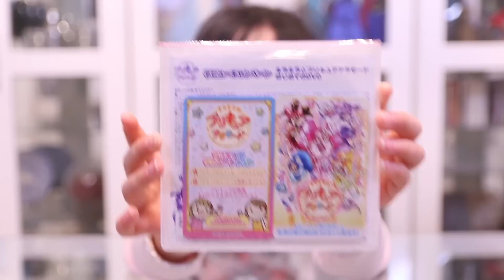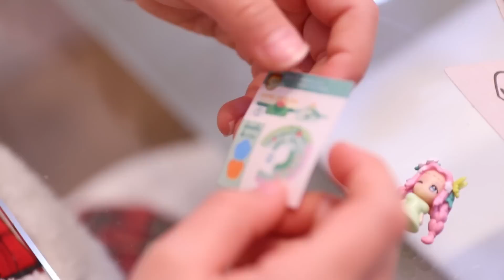魔法使いプリキュア スターキャッスル & プリキュア アラモードDVD☆ Saaaaaya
新しいプリキュアが始まりましたね〜
キラキラ プリキュアアラモードのDVDをもらってきました。

そして、ずっと開けていなかった「プリキュアスターキャッスル」を開封しました☆

『魔法つかいプリキュア！』の大きなハウス玩具が登場です♪
全5種で、すべて集めると全幅約20.5cmの大きなお城が完成します！可愛らしいお城モチーフで、メイクルーム、ベッド、キッチン、ダンス遊びなど、様々な遊びを楽しめます。3～5番は、背景プレートの表裏を入れ替えることで2つのシーンを再現して楽しく遊ぶことができます。全部集めて大きなお城であそんじゃお♪

●組み立てキット 1セット（全5種）
1．キュアミラクルとダンスホール
2．キュアマジカルとメイクルーム
3．キュアフェリーチェとキッチン
4．ねそべりモフルンとベッドルーム
5．モフルンと魔法の図書室
●人形 1個（全5種）
●シール 1枚（全5種）
●ガム1個
（HPより）

【商品リンク】
・食玩 プリキュア スターキャッスル 全5種セット【フルコンプ】 魔法つかいプリキュア!

※商品リンクはAmazonのアソシエイトプログラムを­使用しています。

DIY や 料理 をしたり プリキュア や シルバニアファミリー、たまごっち リカちゃん など おもちゃ を紹介したり お出かけ なりきり寸劇など投稿してます！

【DIY】ダイソーグッズでアレンジ！オリジナル上履き作り〜デコパージュ編〜

シルバニアファミリー　赤ちゃんハウス　ゆりかご　歩行器　シーソー　おまる

【初コラボーPart1】れのんちゃんれいらちゃん と たまごっちデパートメント行ってきた